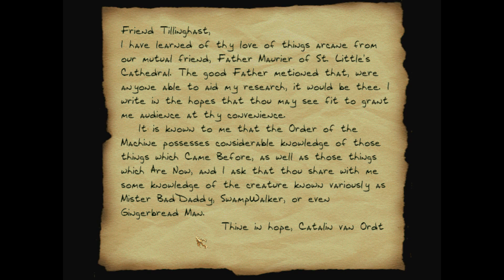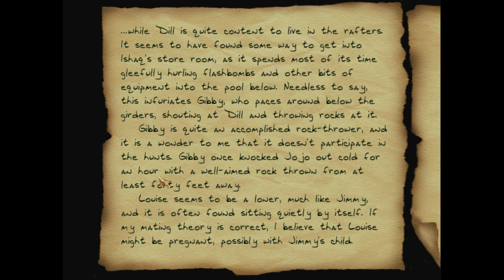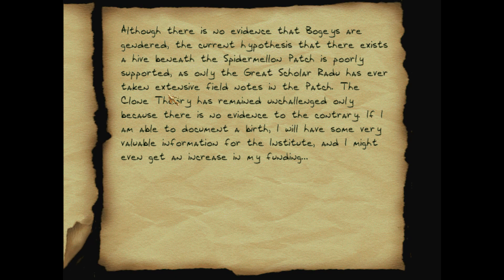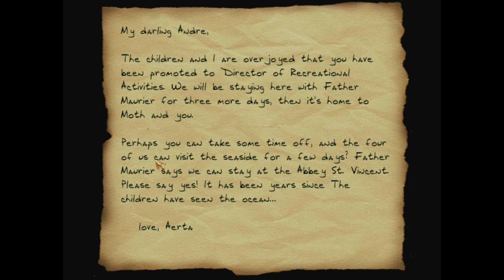THIEF 2 FAN-MISSION: Benny's Dead | [Experte][Deutsch]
Benny's Dead ist eine Fan-Mission von The Gingerbread Man

►Goals:
Break into the Hotel 00:55:04
Find out who killed Benny 01:57:32

►Handlung:
When the Seers had left, I sat for a long time in the light of the fire, idly transfering the heavy purse from one hand to another, savouring the weight of it. This had been a very interesting meeting, indeed.

It seems that the Captain of the Moth Town Watch had met a strange fate while serving as the Personal Bodyguard of a visiting Noblewoman. The Seers told me he was found yesterday morning by the Household Staff, quite dead, and with two arrows protruding from his neck. The Second-in-Command, one Lieutenant Janelle Torrion, conducted a rather cursory investigation, and concluded that the Captain had accidentally shot himself while oiling his bow.

Needless to say, the other Watchmen are not satisfied with this description of the event, and have asked the local Seers for help in determining the truth. Torrion was called to Broadmoor by the Board of Directors this morning, and the Watch wants this matter settled before she returns. They suspect her of covering something up, and if that turns out to be the case there may be a Mutiny in the works.

I don't usually like to involve myself in other people's problems, especially not those of the local constabulary, but the truth is I'm sick of staring at these four walls and waiting for the chaos to die down in the City. The Seers have already given me a ridiculous amount of money, and promised me twice as much more upon completion, and this seems like such a simple job that I would be a fool to pass this opportunity up.

All I have to do is get into the Hotel where the Captain was assigned, find the crime scene, look for clues, and get out again.

But I can't shake the feeling that something about this isn't exactly on-the-level...

►Folgenbilanz:
Beute: 2004
Gestohlen:  11 von 11
K.O.: 1
Tote: 1
Verletzungen: 0
Secrets: 0 von 0

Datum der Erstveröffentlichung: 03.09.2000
Designer: Eric Brosius
Entwickler: The Gingerbread Man
Herausgeber: Eidos Interactive